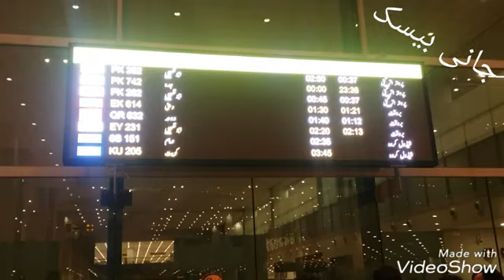MUSAFAR chy kala kor ta raze Pashto song Subscribe my channel plzz